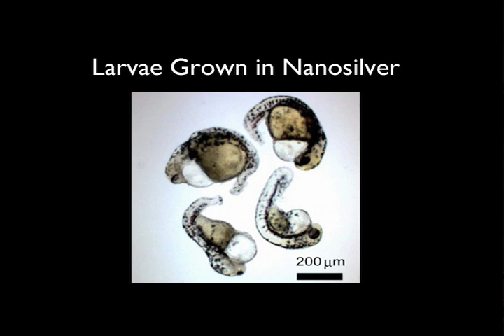2 of 2 : Nanosilver - Breakthrough or Biohazard?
What is nanosilver? Why is it used in consumer products such as teddy bears and food containers? How safe is nanosilver, and how might it affect the environment?

Alex Fiorentino at the Museum of Science breaks it down for us.